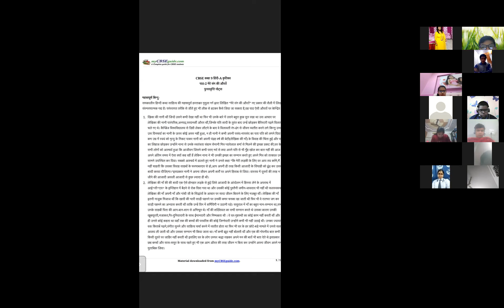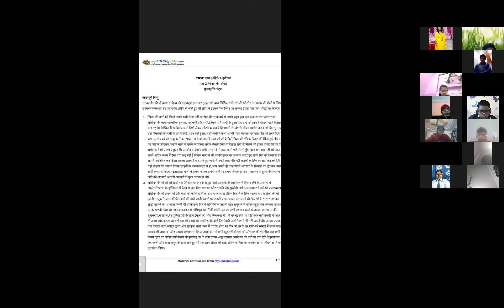Class -9 ( Hindi)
Topic - Ch -2 Kritika ( Mere sang ki Aurte)
Revision.